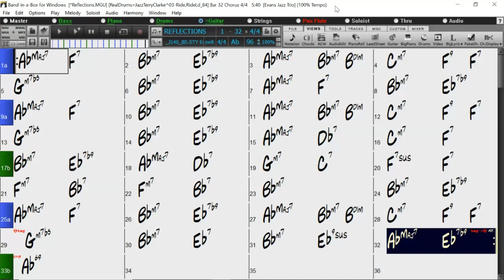BACKING TRACK - REFLECTIONS (Thelonious Monk) (Ab) 96 BPM SWING